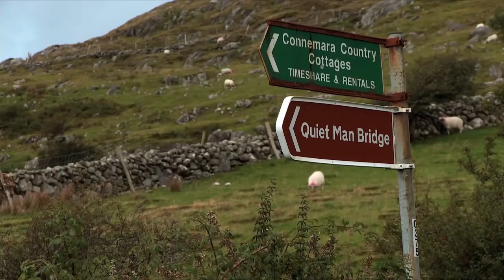John Ford - Dreaming the Quiet Man - Official trailer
John Ford  Dreaming the Quiet Man   official trailer Copyright Loopline Films